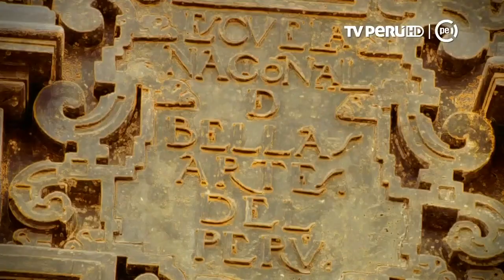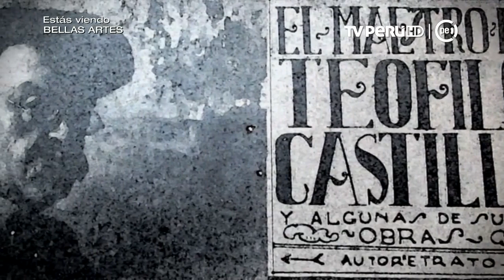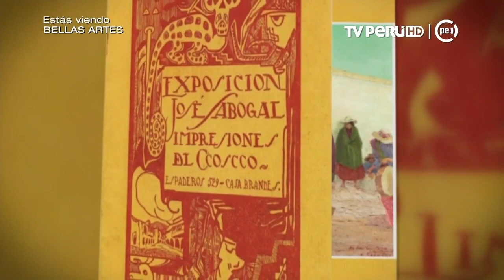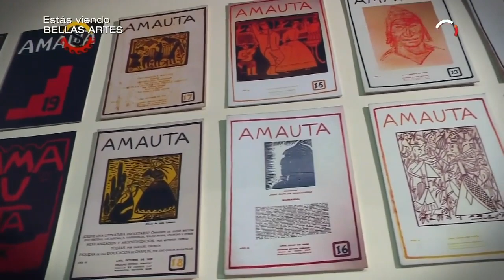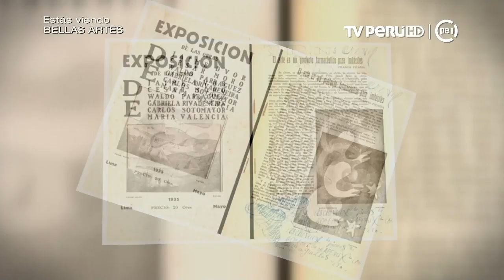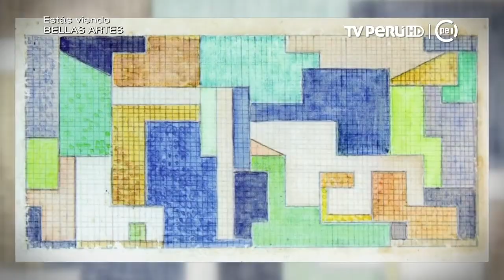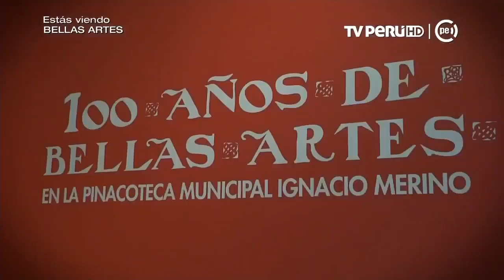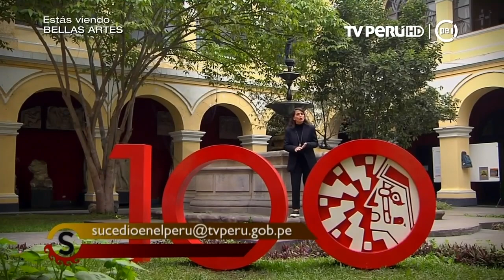Sucedió en el Perú (TV Perú) - Centenario de bellas artes - 24/09/2018